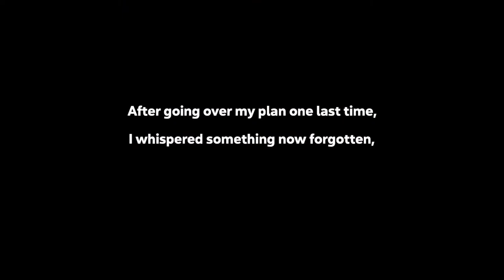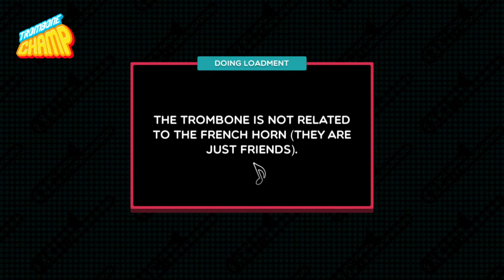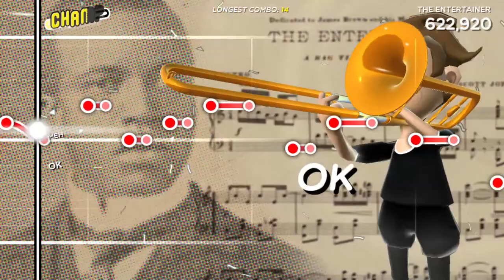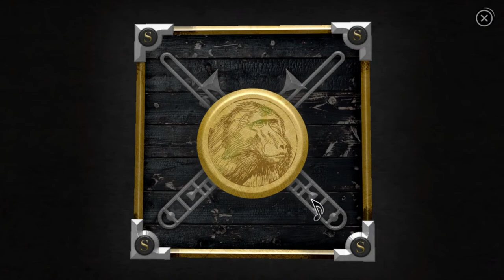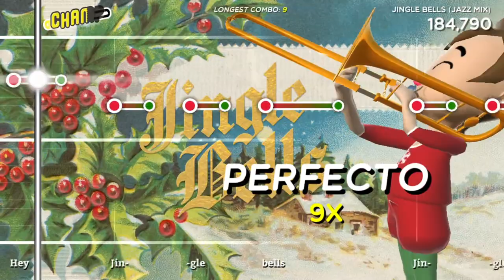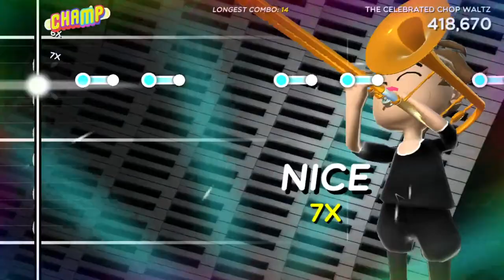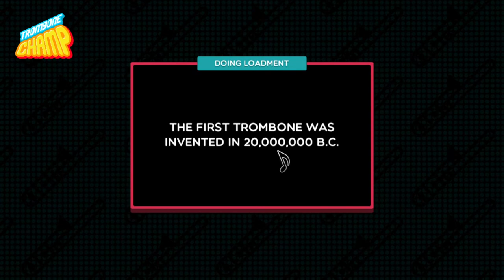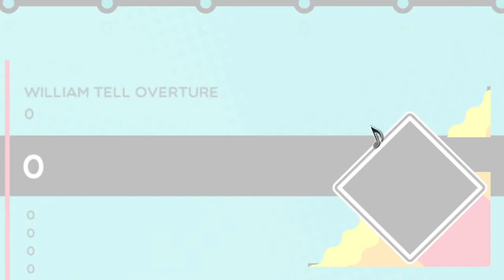Spelunky 2 - Defeat the Secret Boss attempts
Yay a new goal.

Hundun may be the eggman, but I am the walrus, so who's the real winner here?